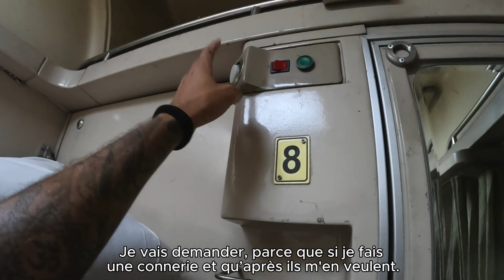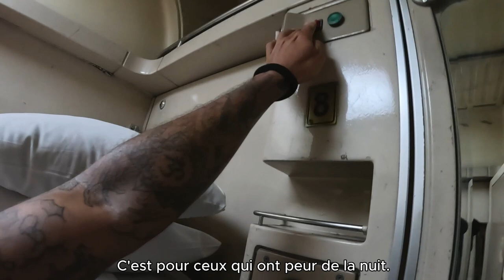Train couchette : Le caire vers Luxor (la police m'arrete) Egypte 🇪🇬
La police m’a attrapé !! Dans ce vlog, je te raconte ma mésaventure avec la police égyptienne…et comment je m’en suis sorti.

Et si tu te demandes qu’est-ce qu’un train couchette, à quoi ça ressemble, et si c’est cool d’y dormir, je t’y réponds en image :)

Dis-moi dans les commentaires comment tu aurais réagi, toi, face à la police !

Chapitre de la vidéo :

00:00 La police m'arrete en Egypte 🇪🇬
06:00 Présentation du train de nuit en Egypte 🇪🇬
16:10 La nourriture de ce train est infecte, Egypte 🇪🇬